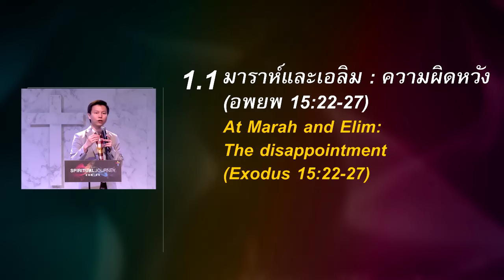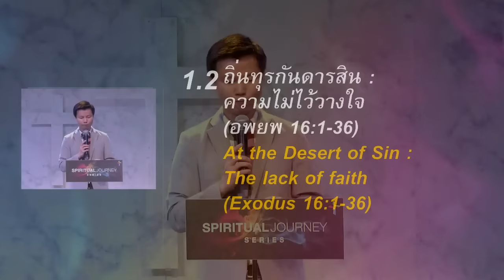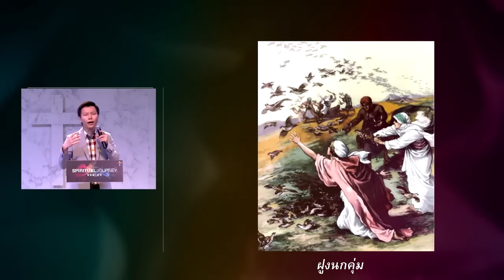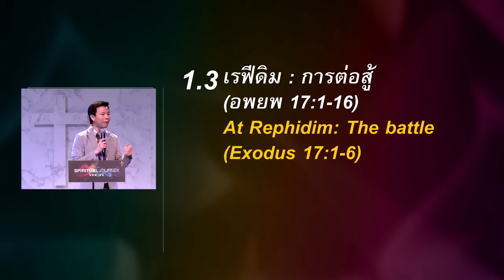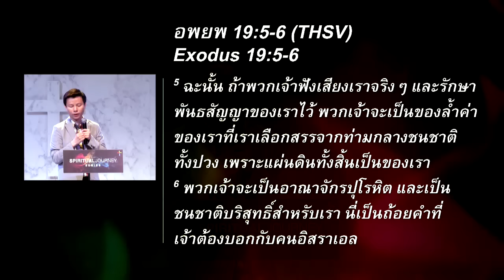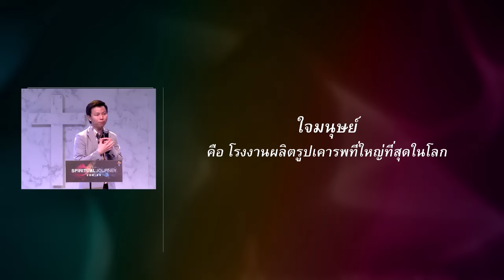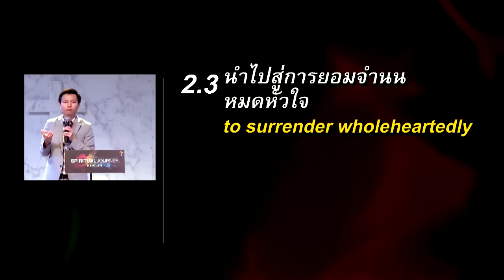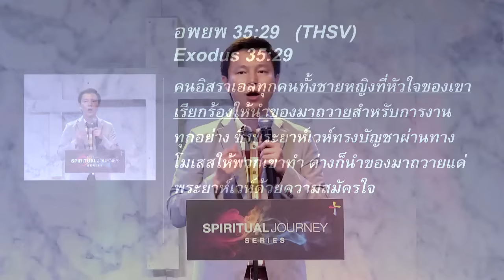คำเทศนา เส้นทางแห่งบททดสอบ (The Struggle)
คำเทศนา วันที่ 6 มีนาคม 2016 โดย อาจารย์ทนนท์ ชาญชิตโสภณ

คำเทศนาชุด: SPIRITUAL JOURNEY
คำเทศนาชุดนี้พูดถึงขั้นตอนของการเดินทางของชีวิตเราในฝ่ายวิญญาณ ซึ่งมี 5 ขั้นตอน ประกอบด้วย
1. การค้นหา (The search)
2. การต่อสู้ดิ้นรน (The struggle)
3. การยอมจำนน (The surrender)
4. การรับใช้ (The service)
5. ชีวิตแห่งนัยสำคัญ (The significance)

บทที่ 2: เส้นทางแห่งบททดสอบ (The Struggle)
1. บททดสอบของอิสราเอลในพระธรรมอพยพ
1.1 มาราห์และเอลิม : เผชิญความผิดหวัง (อพยพ 15:22-27)
1.2 ถิ่นทุรกันดารสิน : ทดสอบความวางใจ (อพยพ 16:1-36)
1.3 เรฟีดิม : การต่อสู้และชัยชนะ (อพยพ 17:1-6 1.3)
1.4 ภูเขาซีนาย : ไม่มีรูปเคารพอื่นใด (อพยพ 19-32)
2. บททดสอบจำเป็นต่อการเดินทางฝ่ายวิญญาณ
2.1 นำให้รู้จักตัวเองและสกัดสิ่งแปลกปลอมออกไป
2.2 นำให้รู้จักและเข้าใจพระเจ้า
2.3 นำไปสู่การยอมจำนนหมดหัวใจ